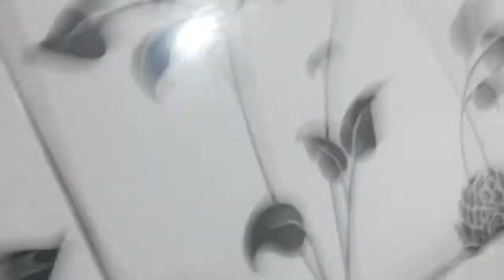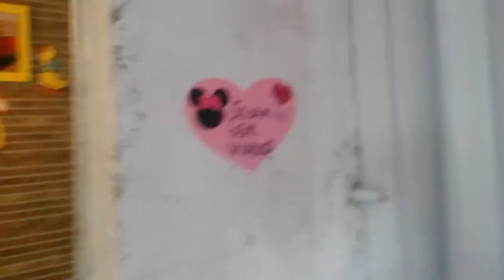Faxina e organização na cozinha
Faxina